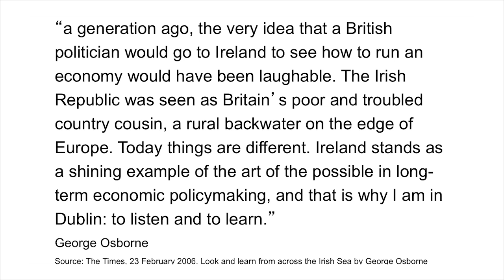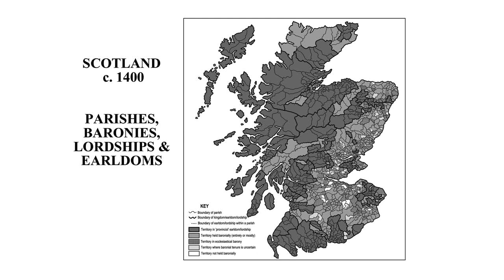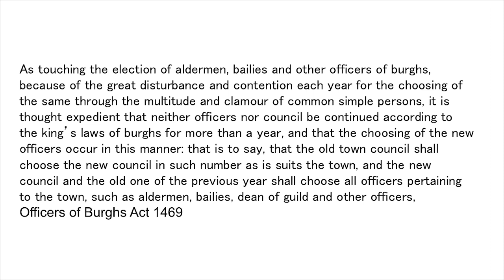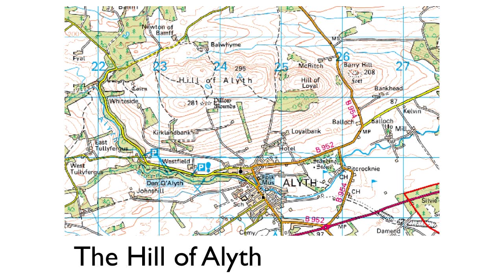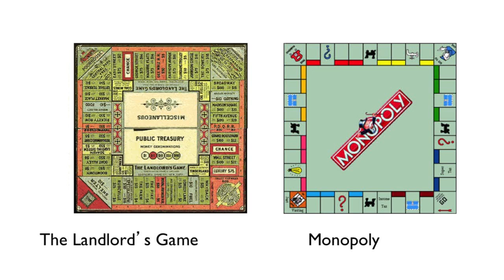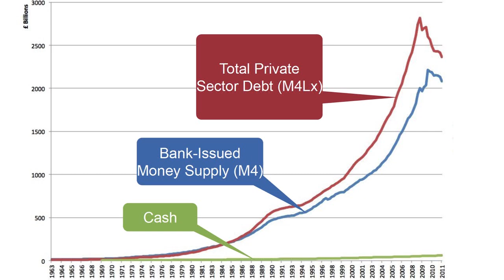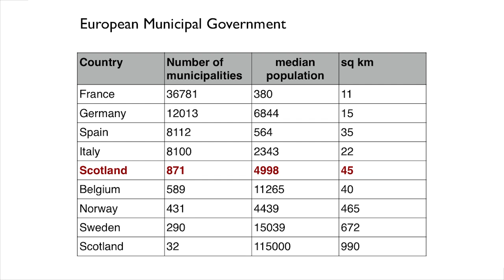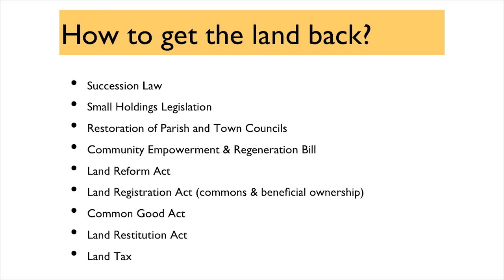Invisible College public talk - Andy Wightman, 9.6.2012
Writer and activist Andy Wightman talks about land rights and ownership in Scotland, and some related issues: money, debt and governance. This talk was part of the Invisible College research network, based on the ruins of Kilmahew and St. Peter's College, near Cardross in Scotland. It took place after a workshop at the site.

Andy's central argument is that (a) the people of Scotland have lost control over land through a series of land grabs and rip offs, (b) this has resulted in a loss of our sense of place, and therefore (c) we need to reverse this by taking back ownership and control of our land.

The first part of the talk summarises the history of how common land - which once made up around half of Scotland - has gradually been taken into private ownership.

Andy then talks about money, and developments since the 1970s in the property market, debt, and the resulting massive rise in land prices relative to incomes. He speaks about governance, and makes some suggestions about how to regain control over land, such as:
• local ownership of banks, as happens in Germany and elsewhere
• decision-making on a much more local scale, e.g. through restoring parish councils and giving them the power to raise taxes
• better local information about land ownership

The talk took place in the Carman Centre, Renton, on 9.6.2012. The Invisible College was funded by the AHRC.